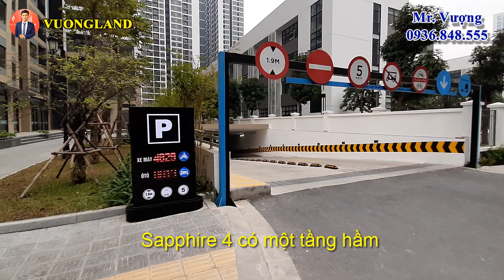Khám phá hầm gửi xe Sapphire 4 ở Vinhomes Smart City |VuongLand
Khám phá hầm gửi xe Sapphire 4 ở Vinhomes Smart City
*Hầm gửi xe của khu Sapphire 4 có 1 tầng hầm, và có chỗ để cho cả xe máy và ô tô.
*Khu Sapphire 4 đã tiến hành bàn giao cho nhiều hộ cư dân từ ngày 1/12/2021. Các tiện ích nội khu Sapphire 4 đang tiến hành gấp rút hoàn thiện để khi cư dân về ở là có thể sử dụng tiện ích. Còn tiện ích ngoại khu đã sẵn sàng chào đón cư dân về tận hưởng! Anh chị muốn nhận nhà trong năm nay (2021) thì không thể bỏ qua Khu Sapphire 4!
❤ Cảm ơn anh chị và các bạn đã xem video.
✪ Nếu anh chị cần xem nhà mẫu, tư vấn về dự án Vinhomes Smart City hoặc cần tư vấn về bất động sản thì có thể để lại bình luận hoặc liên hệ với tôi theo thông tin phía dưới:
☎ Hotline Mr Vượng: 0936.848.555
✳ Vinhomes Smart City - Đại đô thị thông minh đẳng cấp quốc tế đầu tiên tại Việt Nam
🏬 Địa điểm dự án: Nằm trên trục Đại lộ Thăng Long, khu vực phường Tây Mỗ, Đại Mỗ, quận Nam Từ Liêm, Hà Nội.
Đầy đủ bộ video các loại căn hộ mẫu tại tòa S2.01 dự án Vinhomes Smart City
Đầy đủ bộ video các loại căn hộ mẫu tại TTTM Vincom MegaMall dự án Vinhomes Smart City
Đầy đủ kho video nhà mẫu tại Royal City: (chất lượng video chưa tốt lắm - cả nhà xem tạm)
Video các dòng căn hộ Sapphire khi bàn giao thực tế:
© Bản quyền thuộc về VuongLand, vui lòng không reup dưới mọi hình thức.
© Copyright by VuongLand ☞ Do not Reup